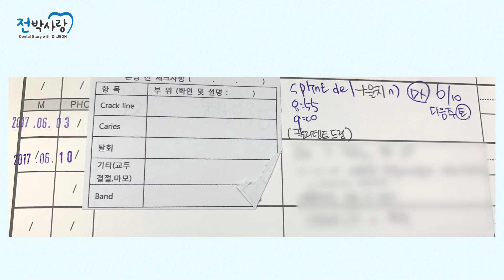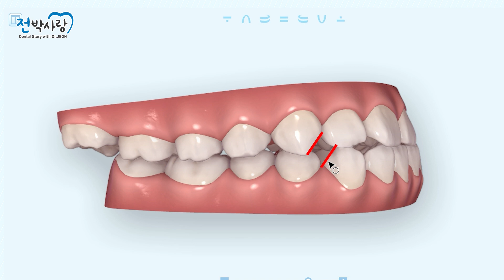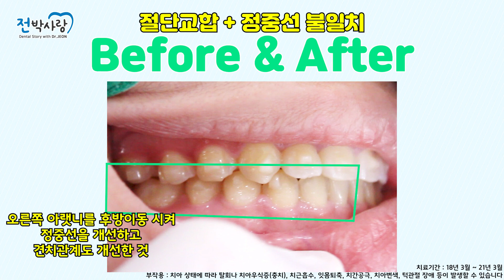1-73. 치아 정중선이 맞지 않은데 투명교정으로 치료될까?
치아의 중앙 선이 맞지 않고 주걱턱 경향이 있는 경우,

수술로만 위턱과 아래턱을 맞춰야 하는 걸까요...

수술은 무서운데! 교정으로는 주걱턱과 정중선을 맞출 순 없을까?

 영상에서 확인 해보시죠!
2019년 한국 인비절라인 역사상, 2년 연속  400증례 달성 기록을 수립하였습니다.

- BGM List -